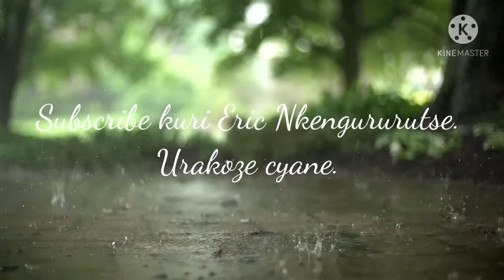Imbaraga z'ibitekerezo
Ibitekerezo byacu bituremera ubuzima tubamo.
Kwitoze gutekereza ibyiza niryo banga ry'ubuzima bwiza